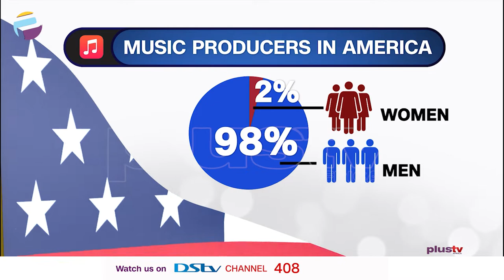YouTube Music Backs Two Nigerian Organisations To Support The Creative Economy